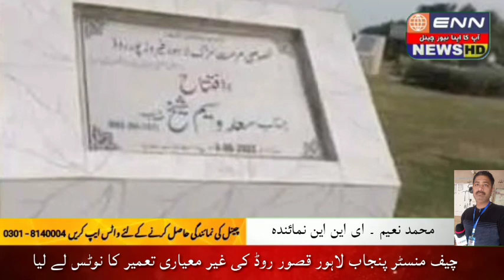ENN TV ( News report of Mohammad Naeem )